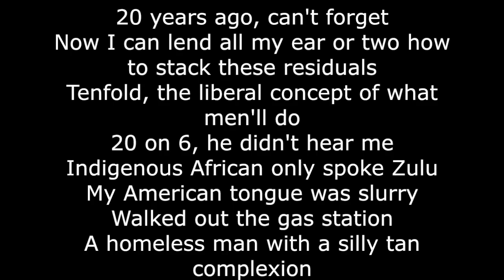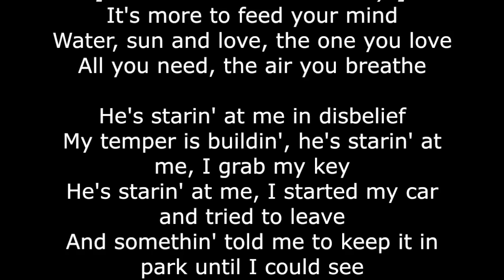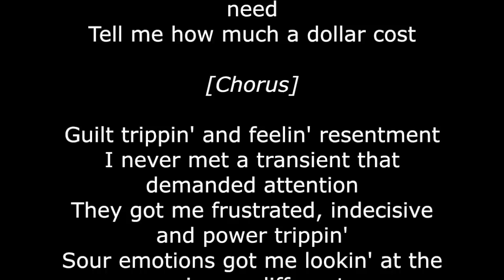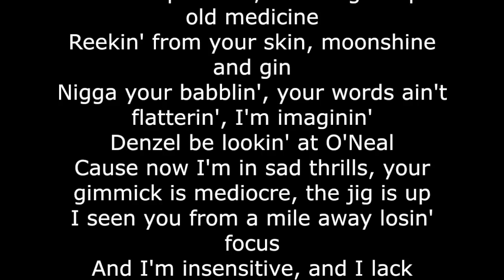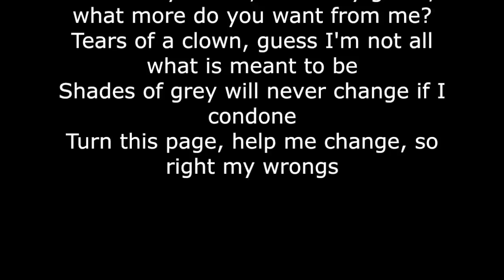How Much A Dollar Cost by Kendrick Lamar [FULL SONG/LYRICS]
"How Much A Dollar Cost"
(feat. James Fauntleroy & Ronald Isley)

How much a dollar really cost?
The question is detrimental, paralyzin' my thoughts
Parasites in my stomach keep me with a good feeling, y'all
Gotta see how I’m chillin' once I park this luxury car
Hopping out feeling big as Mutombo
20 on pump six dirty Marcellus called me Dumbo
20 years ago, can't forget
Now I can lend all my ear or two how to stack these residuals
Tenfold, the liberal concept of what men'll do
20 on 6, he didn't hear me
Indigenous African only spoke Zulu
My American tongue was slurry
Walked out the gas station
A homeless man with a silly tan complexion
Asked me for ten grand
Stressin' about dry land
Deep water, powder blue skies that crack open
A piece of crack that he wanted, I knew he was smokin'
He begged and pleaded
Asked me to feed him twice, I didn't believe it
Told him, "Beat it"
Contributin' money just for his pipe, I couldn't see it
He said, "My son, temptation is one thing that I've defeated
Listen to me, I want a single bill from you
Nothin' less, nothin' more
I told him I ain't have it and closed my door
Tell me how much a dollar cost

[Chorus - James Fauntleroy:]
It's more to feed your mind
Water, sun and love, the one you love
All you need, the air you breathe

He's starin' at me in disbelief
My temper is buildin', he's starin' at me, I grab my key
He's starin' at me, I started my car and tried to leave
And somethin' told me to keep it in park until I could see
A reason why he was mad at a stranger like I was supposed to save him
Like I'm the reason he's homeless and askin' me for a favor
He's starin' at me, his eyes followed me with no laser
He's starin' at me, I notice that his stare is contagious
Cause now I'm starin' back at him, feelin' some type of disrespect
If I could throw a bat at him, it'd be aimin' at his neck
I never understood someone beggin' for goods
Askin' for handouts, takin' it if they could
And this particular person just had it down pat
Starin' at me for the longest until he finally asked
Have you ever opened to Exodus 14?
A humble man is all that we ever need

[Chorus]

Guilt trippin' and feelin' resentment
I never met a transient that demanded attention
They got me frustrated, indecisive and power trippin'
Sour emotions got me lookin' at the universe different
I should distance myself, I should keep it relentless
My selfishness is what got me here, who the fuck I'm kiddin'?
So I'ma tell you like I told the last bum, crumbs and pennies
I need all of mines, and I recognize this type of panhandlin' all the time
I got better judgement, I know when nigga's hustlin'
Keep in mind, when I was strugglin', I did compromise
Now I comprehend, I smell grandpa's old medicine
Reekin' from your skin, moonshine and gin
Nigga your babblin', your words ain't flatterin', I'm imaginin'
Denzel be lookin' at O'Neal
Cause now I'm in sad thrills, your gimmick is mediocre, the jig is up
I seen you from a mile away losin' focus
And I'm insensitive, and I lack empathy
You looked at me and said, "Your potential is bittersweet"
I looked at him and said, "Every nickel is mines to keep"
He looked at me and said, "Know the truth, it'll set you free
You're lookin' at the Messiah, the son of Jehova, the higher power
The choir that spoke the word, the Holy Spirit, the nerve
Of Nazareth, and I'll tell you just how much a dollar cost
The price of having a spot in Heaven, embrace your loss, I am God"

[Ronald Isley:]
I wash my hands, I said my grace, what more do you want from me?
Tears of a clown, guess I'm not all what is meant to be
Shades of grey will never change if I condone
Turn this page, help me change, so right my wrongs